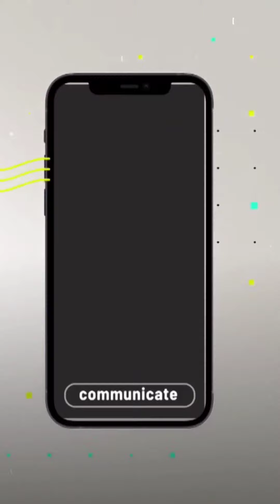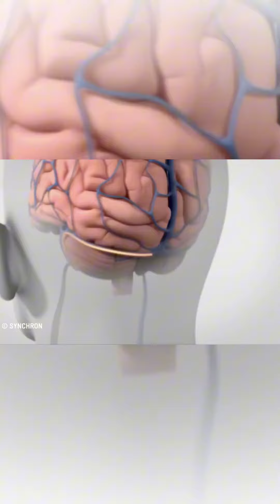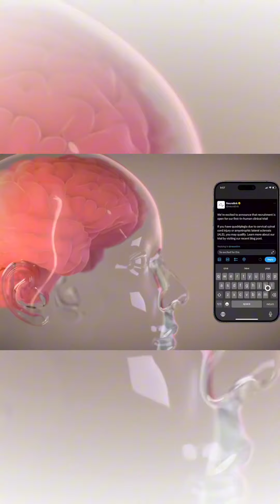LA TECHNOLOGIE AU SERVICE DE L’ESPRIT